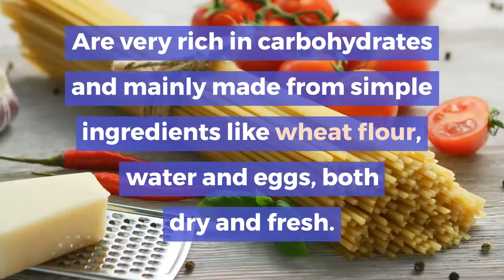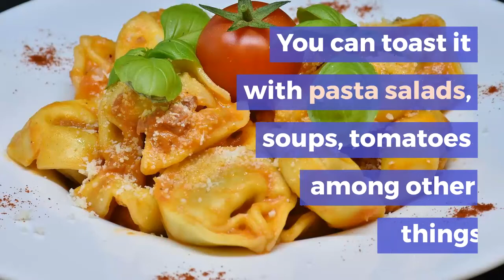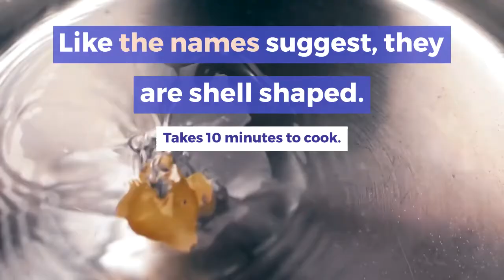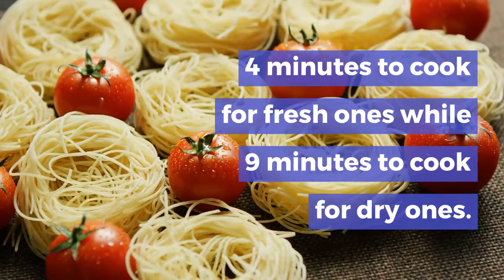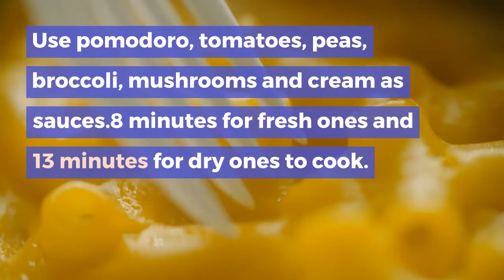Common Types of pastas you should know about || part 1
various names of the most loved pasta and how they look like, how to cook them, and what types of dishes they go well with.